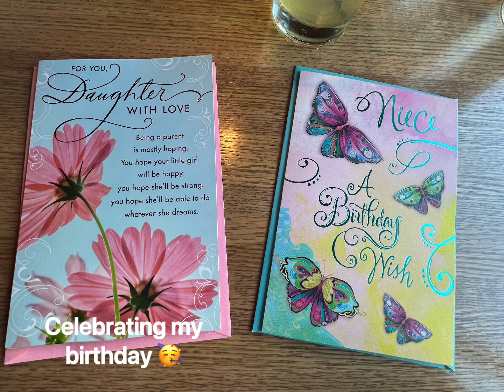How I celebrated my birthday for 2024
How I celebrated my birthday 2024

Music credit ~
falling in love by Rexlambo   / rexlambo